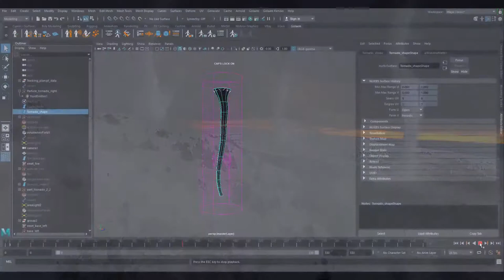Projet d'élève : Flore Argentieri - FX Simulation (2018)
Par Flore Argentieri